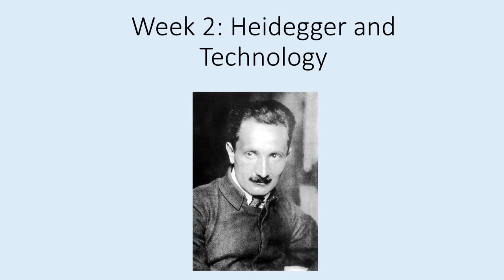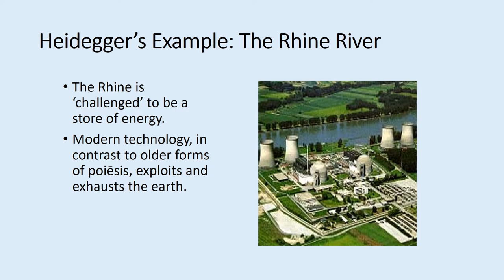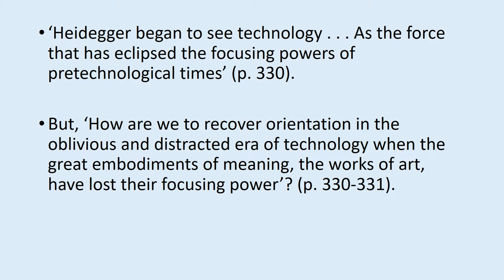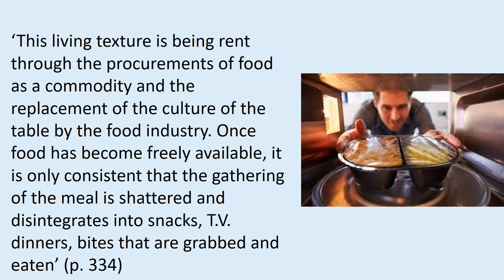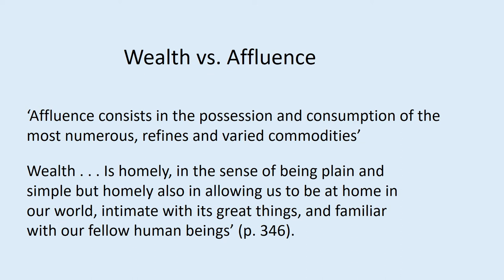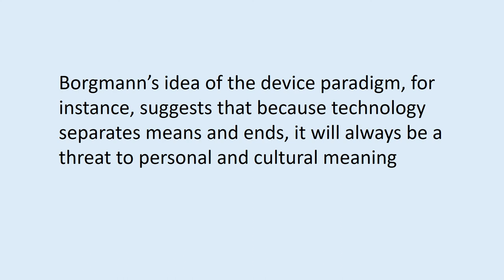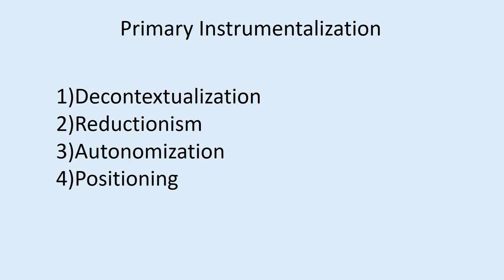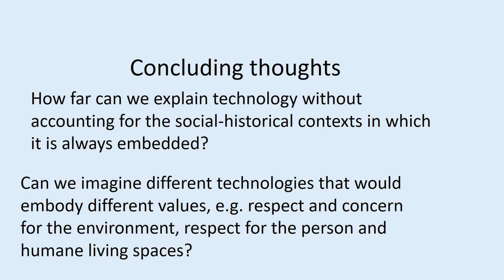Week 2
Week 2 lecture presentation for Philosophy 111